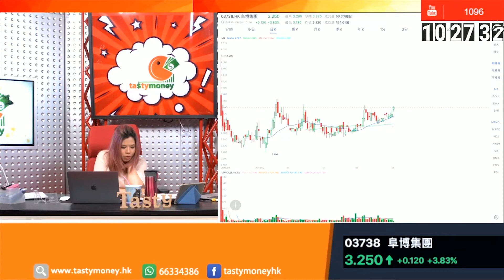【精選重溫4-6-2018】 小炒王:推介阜博(3738)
【精選重溫4-6-2018】
推介阜博(3738)
上望$4